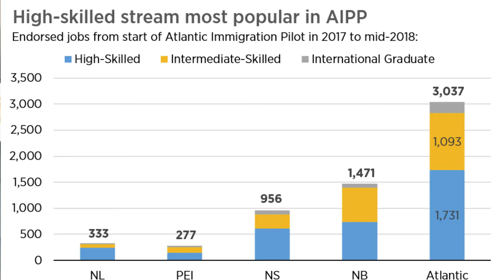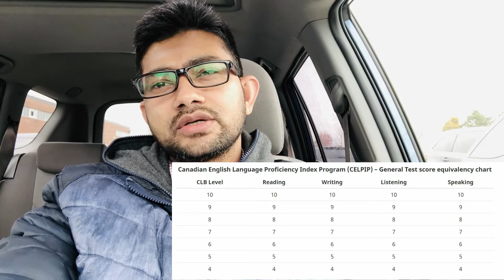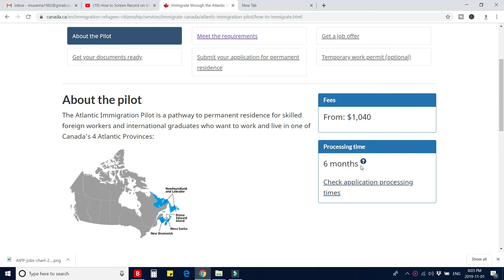আটলান্টিক ইমিগ্রেশন পাইলট | Atlantic Immigration Pilot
আটলান্টিক ইমিগ্রেশন পাইলট | Atlantic Immigration Pilot 2019

The Atlantic Immigration Pilot is a pathway to permanent residence for skilled foreign workers and international graduates who want to work and live in one of Canada’s 4 Atlantic Provinces:
This is an employer-driven program designed to help employers in Atlantic Canada hire qualified candidates for jobs they have been unable to fill locally.

To immigrate to Atlantic Canada through the pilot, you must be a recent graduate of a publicly funded institution in Atlantic Canada or a skilled worker who meets the program requirements.

You can be living abroad or already be in Canada temporarily.

You must receive a job offer from a designated employer in Atlantic Canada to participate in the pilot.

If you receive a job offer from an employer:

ask for a copy of the employer’s Confirmation of Designation, or
tell them about the Atlantic Immigration Pilot and ask them to consider becoming designated, if they aren’t already